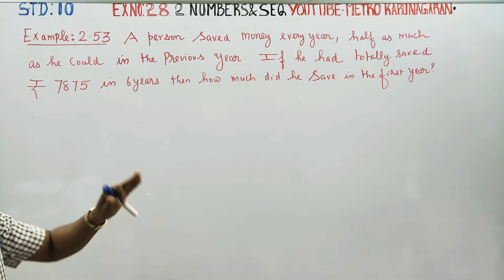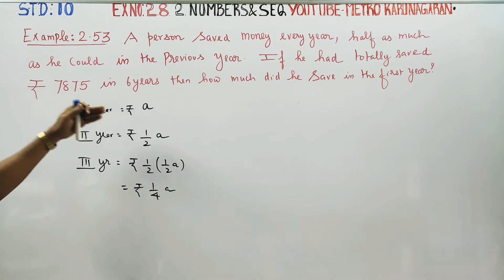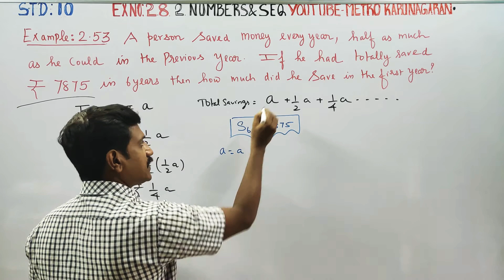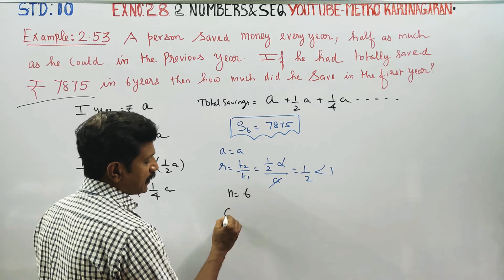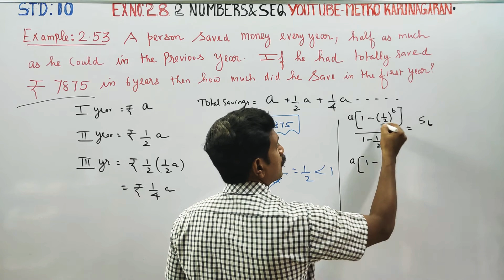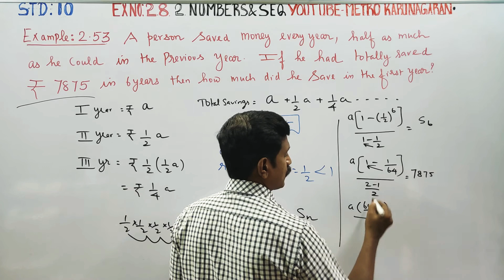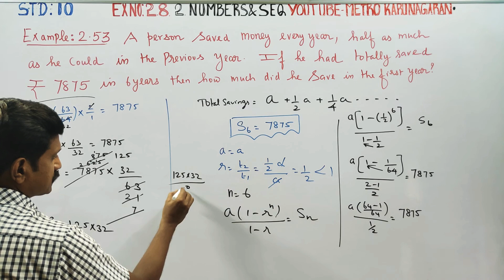10th Std Maths Example 2.53 A person saved money every year half as much as he could in previous yea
10th Std Maths

EXamples

Pdf